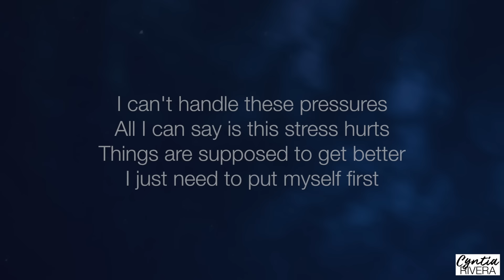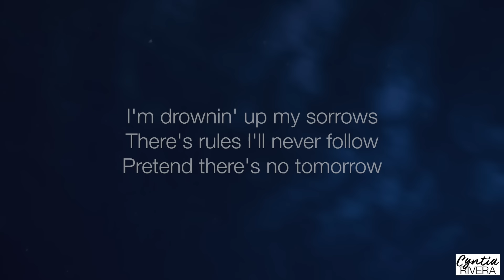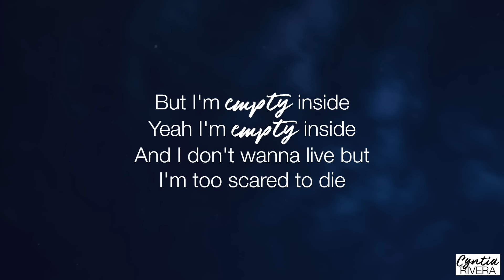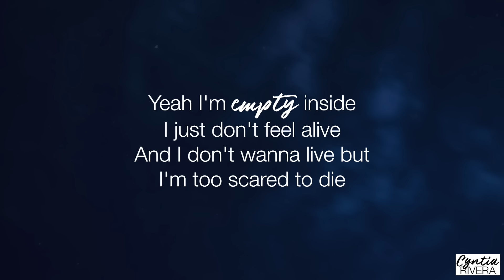Empty - Olivia O'Brien Lyrics (Official Song)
►FONTS◄
★Title★